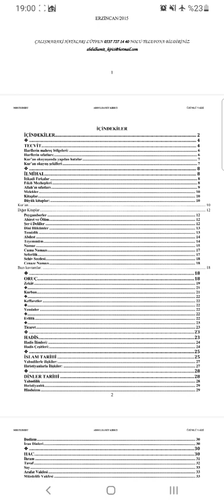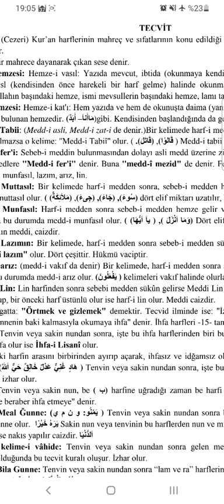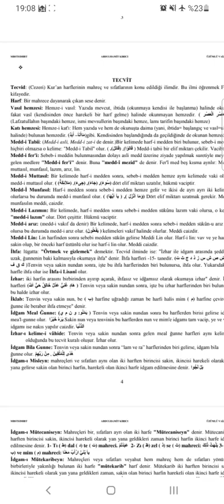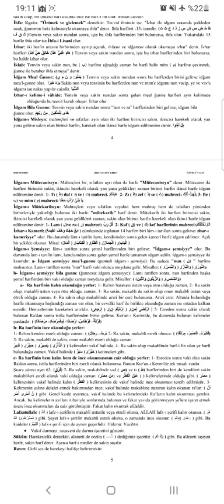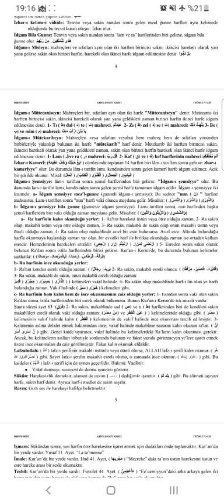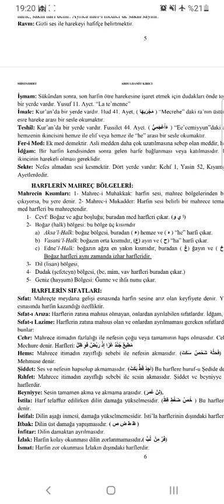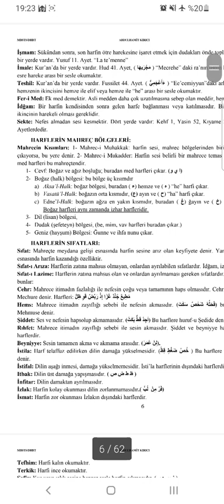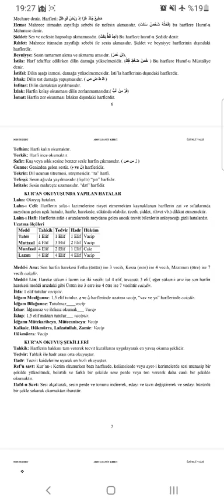Tecvid Konusu Özeti (İlahiyat, Mbsts,Dhbt,Dkab)